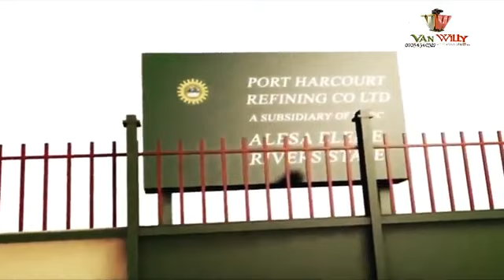3D animations Practicing more